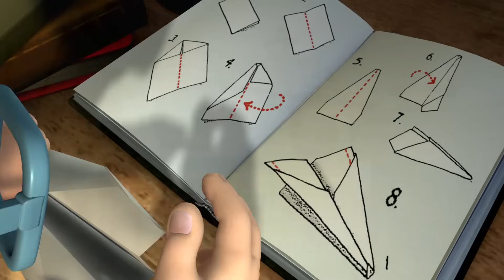Brandweerman Sam Nederlands Nieuwe Afleveringen 🔥Slaap schaapje slaap - Compilatie 🚒Kinderfilms